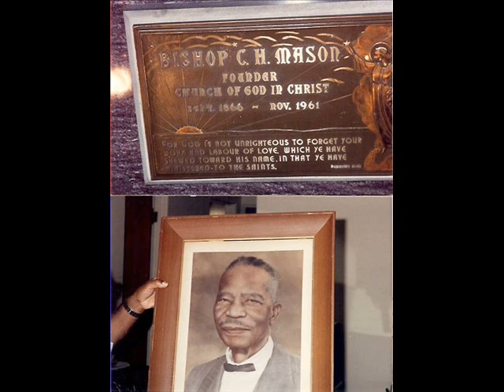Dr.Mattie Moss Clark & Karen Clark Sheard - Cast all your cares on Jesus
The Late Great Dr.Mattie Moss-Clark and the UNAC choir of the Church of God In Christ sings back up for the one and only Karen Clark-Sheard and James Mitchell